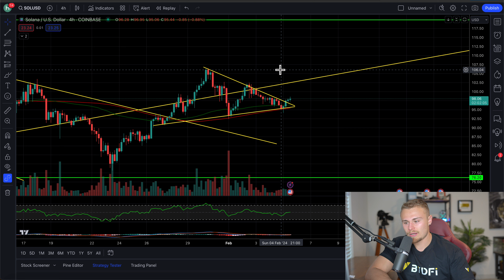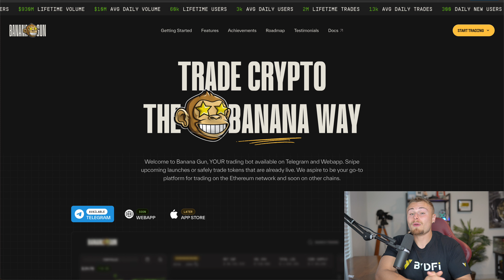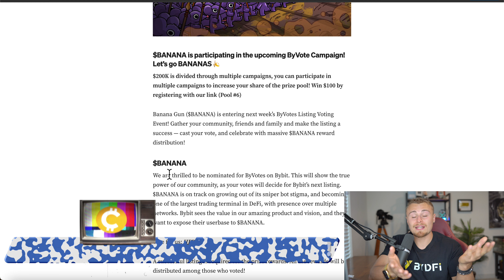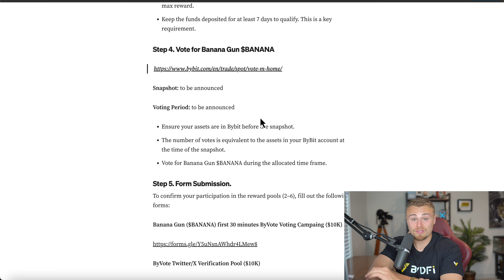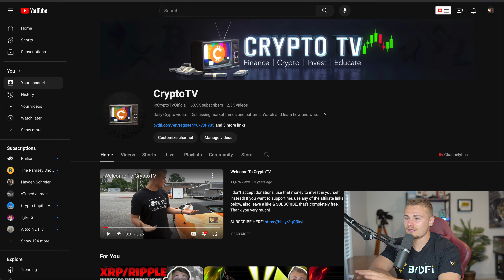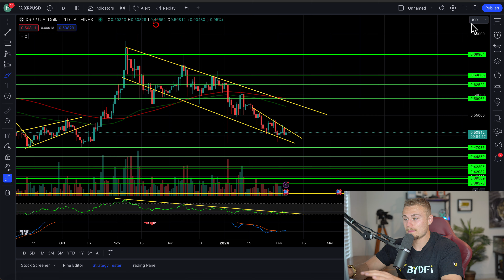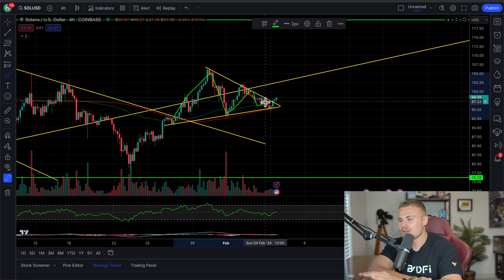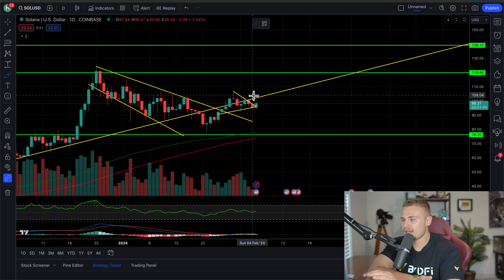XRP RIPPLE HOLDERS! *THIS WEEK LOOKS PROMISING!* THIS WILL MAKE OR BREAK XRP & SOLANA!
VOTE FOR BANANAGUN HERE!

Amazon Store: